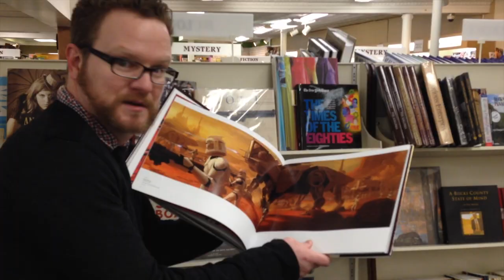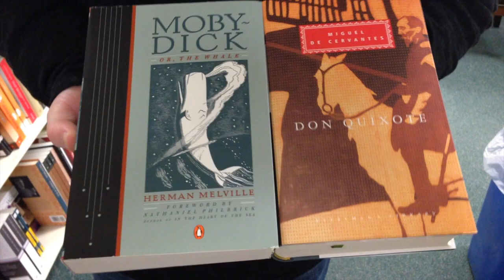Books? Books. BOOKS!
The Doylestown Bookshop, Bucks County's largest independent bookstore, wants to remind you that we carry books. We made a video to make it easy to remember.

Conceived, directed by, edited by, and starring Sean Curran. Camera work by Kate Hartley.